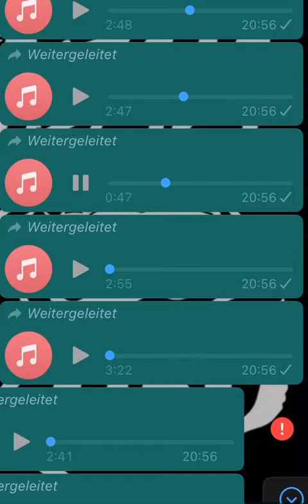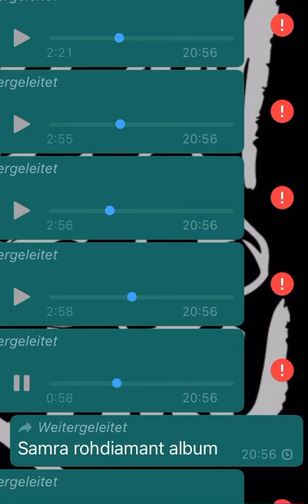Samra - Rohdiamant (Album) Deutschrap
SUPPORT VIDEO

Support Video
LEAKSUPPORT VIDEO
Sorry für die schlechte Qualität Weil das Video ist alt